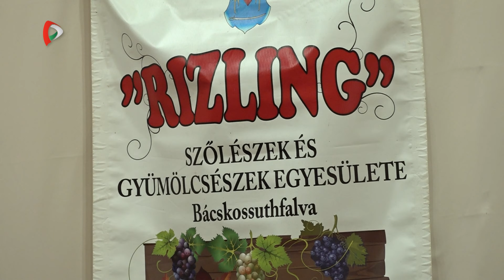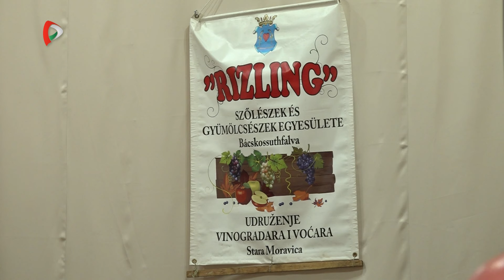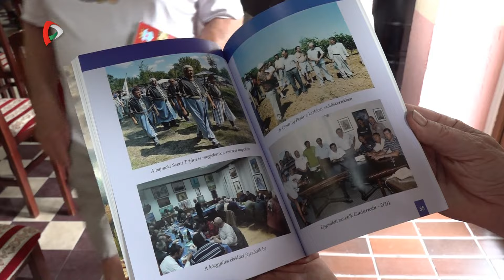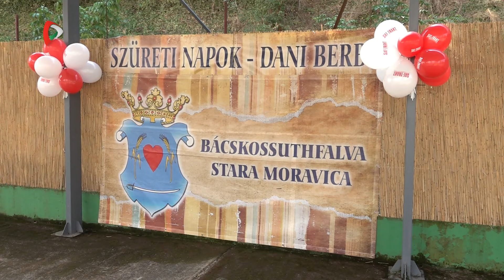Közel-kép - Szüreti napok Bácskossuthfalván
Finom borok és pálinkák, népzene és tánc - ünnepi műsorral egybekötött könyvbemutatóval kezdődött a szüreti ünnep Bácskossuthfalván, de a háromnapos rendezvényen folklórműsor, habparty, borsziget, terménykiállítás, kézműves vásár és vidámpark is várta a jelenlevőket, akik a helyszínen sütött fánkot is megkóstolhatták.